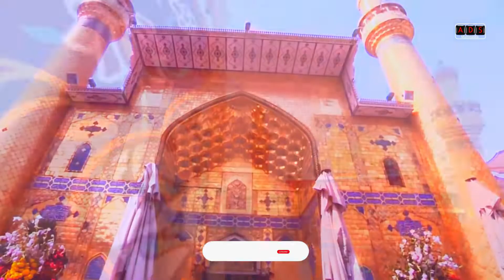Allah Huma Sale Ala Sayyidina Wa Maulana Muhammad|Darood e Ahlebait|Hafiza Neelam Shehzadi|New Naat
And Multiple Languages.
This Channel Is Managed By ADS Multimedia Team (M-Aqasha Butt)

1. Allah Huma Sale Ala Sayyidina Wa Maulana Muhammad
2. Darood e Ahlebait
3. New Naat